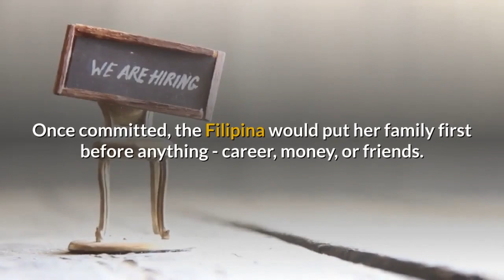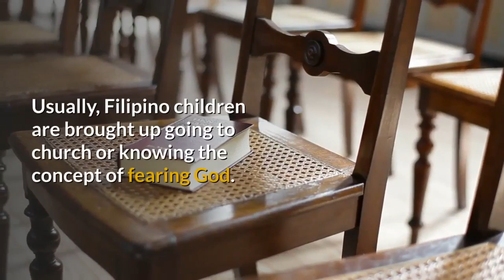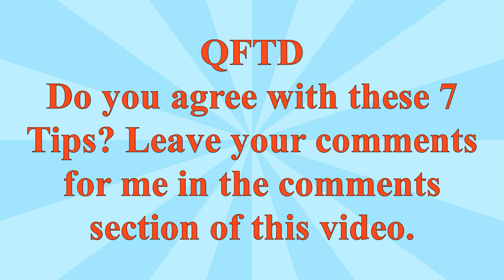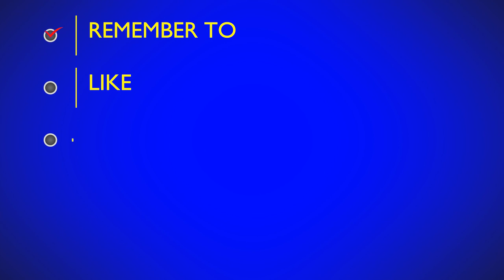Marrying A Filipina What To Expect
In this video, I am sharing marrying a Filipina, what to expect. The common traits of Filipinas. Knowledge of their attitudes and behaviors are very important.

Before you start a relationship with a Filipina make sure you know about their cultural tendencies, especially as it pertains to dating relationships. Dating relationships sometimes lead to marriage. Marriage, for the most part, is very sacred to Filipinas. Finding a good Filipina is huge! I know because I found one and I married her.

Keep in mind these traits and characteristics don't apply to all Filipinas. Every person is different. I am speaking from my own personal life view.  Tell me about it.

QFTD: Do you agree with our tips on Filipinas? Leave your comments for me in the comments section of this video.

NEXT VIDEO: Quality Time In The Philipines [The Black America Expat Drops In]